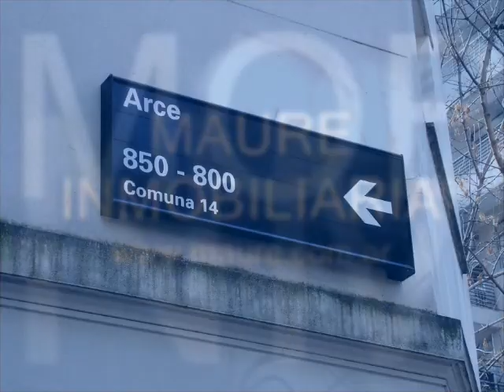Video de departamento de 2 ambientes en Las Cañitas - Maure Inmobiliaria